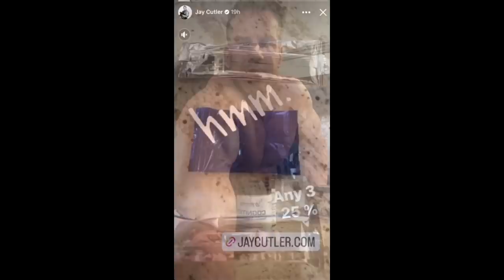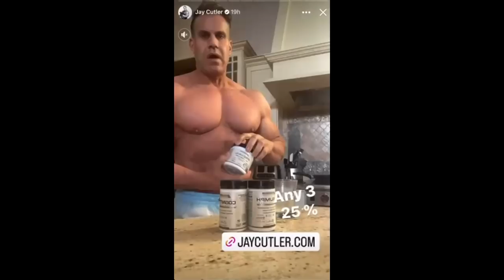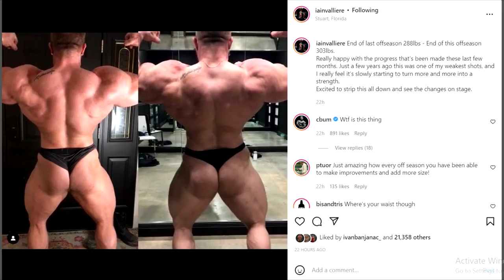Jay Cutler Today (2022) + Iain Valliere 303LBS! + Blessing Awodibu 6 Weeks Out Looks Shredded!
TIMESTAMPS:
00:00 - Intro
00:16 - Jay Cutler Today
03:34 - Iain Valliere 303LBS
08:12 - Blessing Awodibu 6 Weeks Out